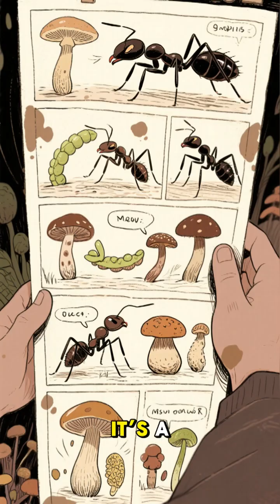There’s a Mushroom That Turns Insects Into Zombies 🍄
The Ophiocordyceps fungus infects ants’ brains and controls their behavior — forcing them to climb and die, spreading more spores. Nature’s real zombie apocalypse.